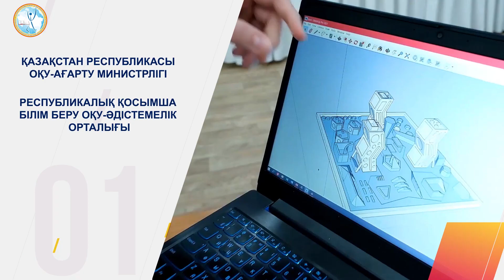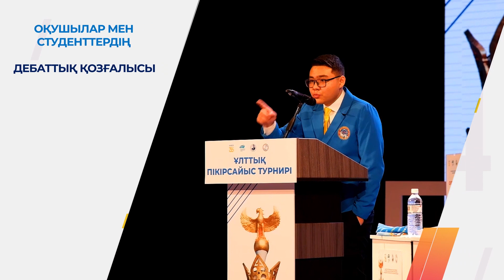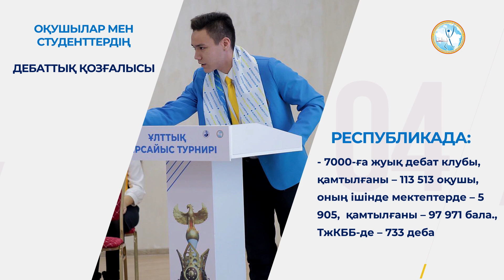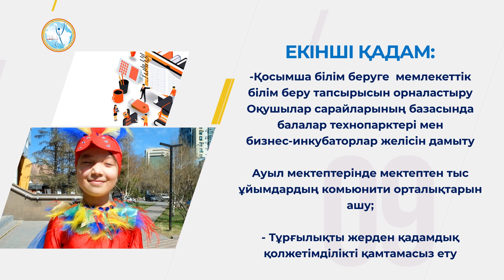2023-2024 оқу жылында 2,9 млн баланы қосымша біліммен қамту жоспарлануда